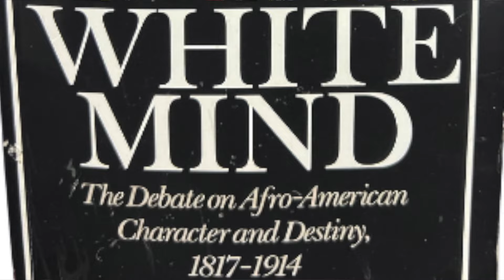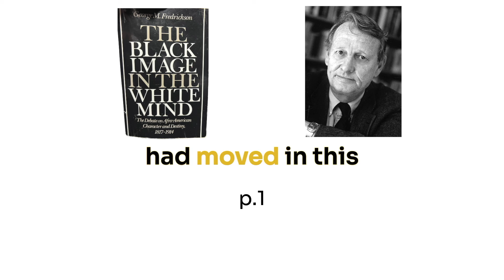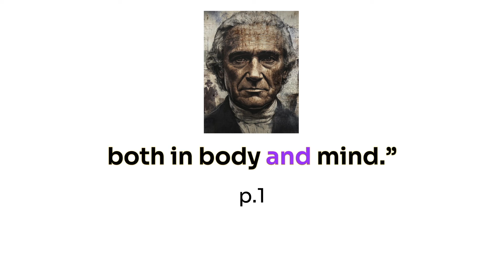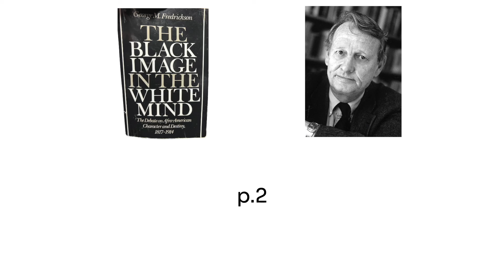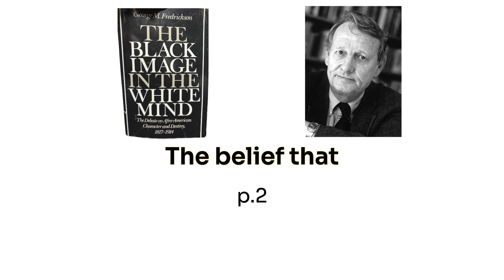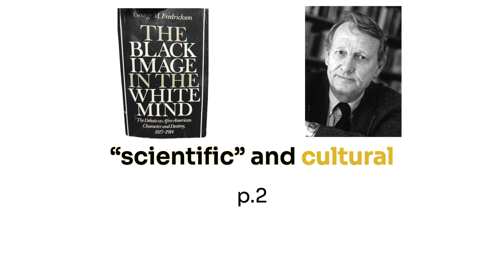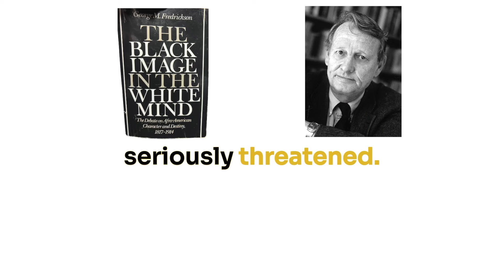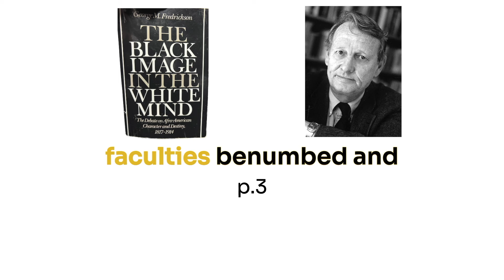#218 - The Quest To Understand Negro Inferiority